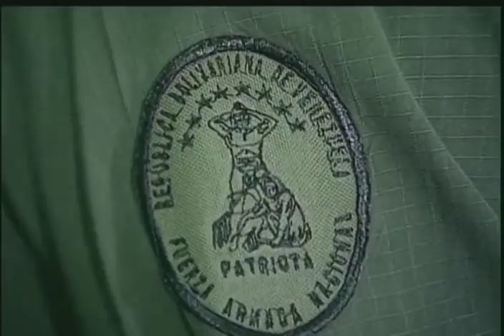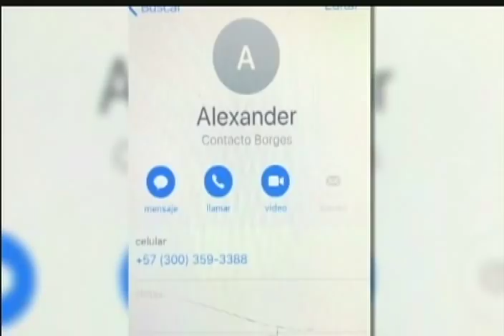Maduro se reúne con generales y oficiales tras atentado, 11 agosto 2018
Acto completo con generales y oficiales de la Fuerza Armada Nacional Bolivariana (FANB) en el Ministerio de Defensa en Caracas, el 11 de agosto de 2018, una semana después del atentado con drones y explosivos del 4 de agosto. Nuevo video de Juan Requesens, acusa a Juan Manuel Santos y Julio Borges de planear el atentado.